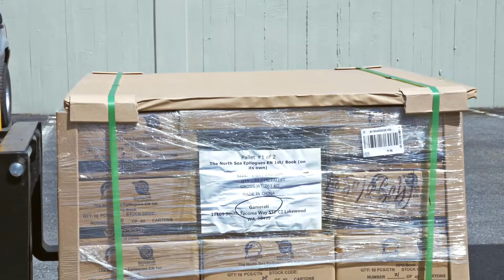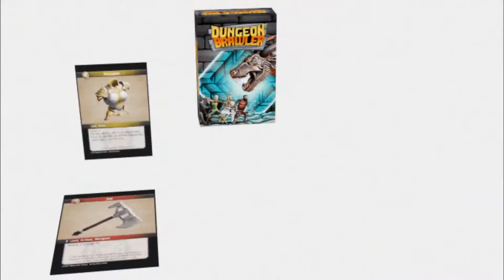GAMEBIZ 032: Curator Curates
The North Sea Epilogues RPG from Garphill Games arrives in our warehouse. Kickstarter backer orders will be going out this week.

Joey runs demos of Dungeon Brawler from Hypercube Games at DreamHack Dallas. Dungeon Brawler is currently funding on Kickstarter:

Ship miniatures for the Exploration board game arrive from Ply. We sent these out to media so they could play the game in advance of the Kickstarer project:

We spent most of our time at DreamHack Dallas in the Tabletop Showcase, but Jesse was able to get some neat footage of some of the tournaments, and attendees just enjoying themselves.